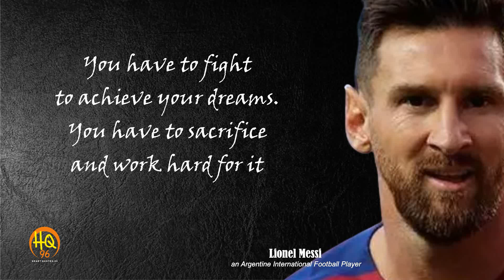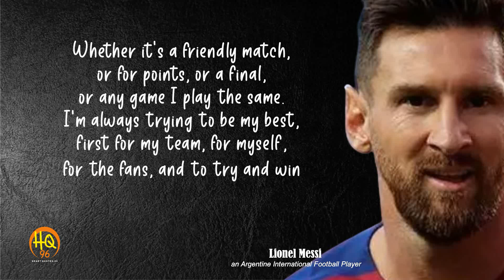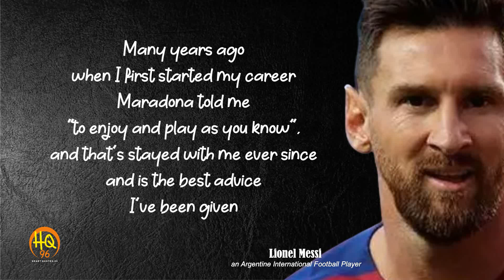You have to Fight to Achieve Your Dreams, Heart Quotes 96 Channel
Lionel Messi is a soccer player with Paris Saint-Germain and the Argentina national team. He has established records for goals scored and won individual awards en route to worldwide recognition as one of the best players in soccer.

Who Is Lionel Messi?

Luis Lionel Andres (“Leo”) Messi is an Argentinian soccer player who plays forward for the FC Barcelona club and the Argentina national team. At the age of 13, Messi moved from Argentina to Spain after FC Barcelona agreed to pay for his medical treatments.

There he earned renown as one of the greatest players in history, helping his club win more than two dozen league titles and tournaments. In 2012, he set a record for most goals in a calendar year, and in 2019, he was named Europe's Ballon d'Or winner for the sixth time.

Early Life

Messi was born on June 24, 1987, in Rosario, Argentina. As a young boy, Messi tagged along when his two older brothers played soccer with their friends, unintimidated by the bigger boys. At the age of 8, he was recruited to join the youth system of Newell's Old Boys, a Rosario-based club.

Recognizably smaller than most of the kids in his age group, Messi was eventually diagnosed by doctors as suffering from a hormone deficiency that restricted his growth. Messi's parents, Jorge and Ceclia, decided on a regimen of nightly growth-hormone injections for their son, though it soon proved impossible to pay several hundred dollars per month for the medication.

So, at the age of 13, when Messi was offered the chance to train at soccer powerhouse FC Barcelona's youth academy, La Masia, and have his medical bills covered by the team, Messi's family picked up and moved across the Atlantic to make a new home in Spain. Although he was often homesick in his new country, Messi moved quickly through the junior system ranks.

Ultimately, Messi's short stature (5 feet, 7 inches), combined with his speed and relentless attacking style, has drawn comparisons to another famous Argentinian footballer, Diego Maradona.
Messi has only played for FC Barcelona, where he first signed at age 13. He also plays for the Argentina national team.

By the age of 16, Messi made his first appearance for the FC Barcelona, putting himself in the record books on May 1, 2005, as the youngest player to ever score a goal for the franchise. That same year, he led Argentina to the title in the under-20 World Cup, scoring on a pair of penalty kicks to propel the team over Nigeria.

Messi steered Barcelona to a wealth of success, most notably in 2009, when the left-footer's team captured the Champions League, La Liga, and Spanish Super Cup titles. That same year, after two consecutive runner-up finishes, he took home his first FIFA "World Player of the Year" honor/Ballon d'Or award.

Even the great Maradona gushed about his fellow countryman. "I see him as very similar to me," the retired player told the BBC. "He's a leader and is offering lessons in beautiful football. He has something different than any other player in the world."

Amazingly, the soccer wizard continued to improve, discovering new ways to elude defenders while leading Barcelona to La Liga and Spanish Super Cup championships in 2010 and 2011, as well as the '11 Champions League title.

Messi embarked on an all-out assault on the record books in 2012. He became the first player to score five goals in a Champions League match in early March, and a few weeks later he surpassed Cesar Rodriguez's club-record 232 goals to become Barcelona's all-time leading scorer.

By the end of 2012, Messi had accumulated an astounding 91 goals in club and international play, eclipsing the 85 netted in a single calendar year by Gerd Muller in 1972. Fittingly, he broke another record when he was named the FIFA Ballon d'Or winner for the fourth time in January 2013.

The soccer great came back to earth somewhat that year due to the persistence of hamstring injuries, but he regained his record-breaking form by becoming the all-time leading scorer in La Liga and Champions League play in late 2014.

After helping Barcelona achieve a historic second treble in 2015, he was honored with his fifth FIFA Ballon d'Or trophy. Four years later, following another La Liga title, Messi again established a new standard for excellence by claiming his sixth Ballon d'Or.